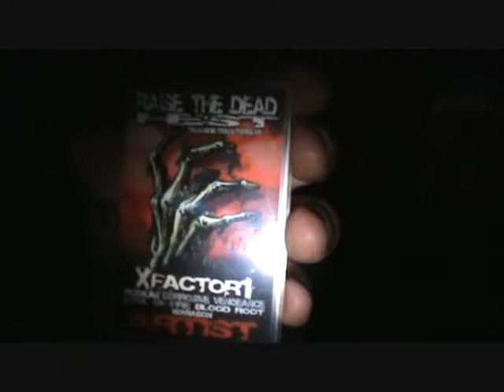Podium Xfactor1 LIVE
Podium and Xfactor1 gettin it done